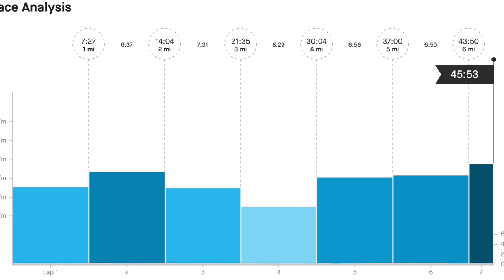Weston Christmas Cracker 10k Race Recap | eddbud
Thanks to all the viewers, cant believe we are here already. Let's keep pushing forward. Its a marathon, not a sprint! :)
To celebrate i am running a shoe giveaway, please watch for further details.

You can enter by doing the following.
2. Comment on the video with the name of my "Shoe Guardian"

I also cover my recent Weston Christmas Cracker 10k race where i attempt to run into a 45mph wind on a wet sandy beach!

11/12/19
2020